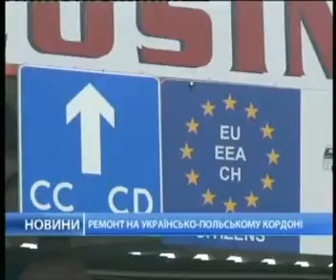31 октября 2013. Новости, 18.00